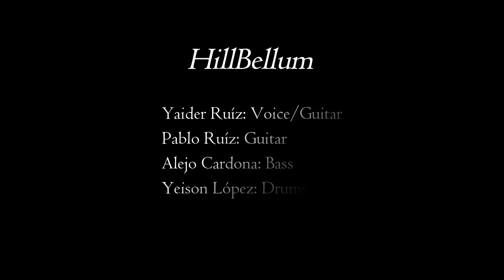Hillbellum - Póstumos Héroes (Sessions)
Hillbellum es una banda de Metal, oriundos del municipio de Montebello, Antioquia, Colombia.

Esta es nuestra segunda canción, "Póstumos Heróes".

Guitarra/Voz: Yaider Ruiz
Guitarra/Coros: Juan Pablo Ruíz
Bajo/Coros: Alejandro Cardona
Batería: Yeison López @yeisondrum8440

Amazon Music

Recuerda que puedes escuchar nuestro EP Hillbellum en las diferentes plataformas musicales:

Amazon Music